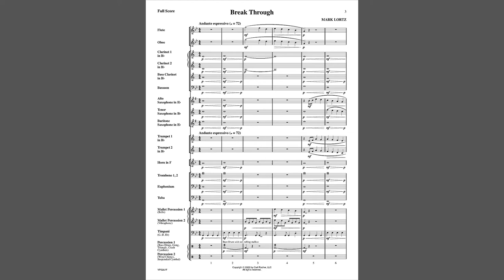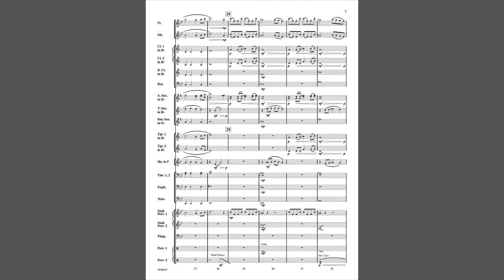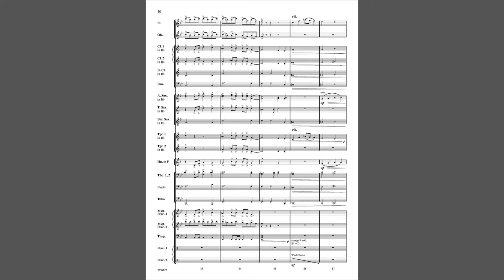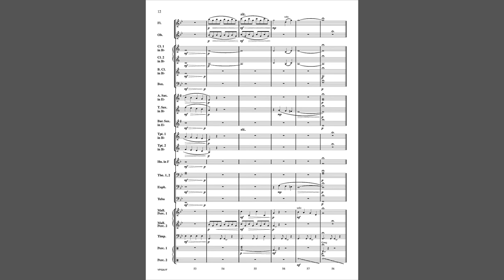Break Through (YPS257) by Mark Lortz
Grade 2

"Break Through" is a musical representation of one’s struggle to pass through a barrier or move beyond an obstacle, either a literal breakthrough or a metaphorical achievement. The composition centers around the key of G minor to achieve a sense of dark, resonant emotion. The percussion is the heartbeat  and pulse for the introduction of the piece, while the bass drum and gong rolls create a lugubrious timbre. Melodies and counter-melodies weave in and out of the musical texture. A struggle ensues leading up to the climax, following which there is a resolution to the relative major key of B-flat. Finally, there is a transition to a recapitulation of the opening theme, moving towards a contemplative ending in G minor.